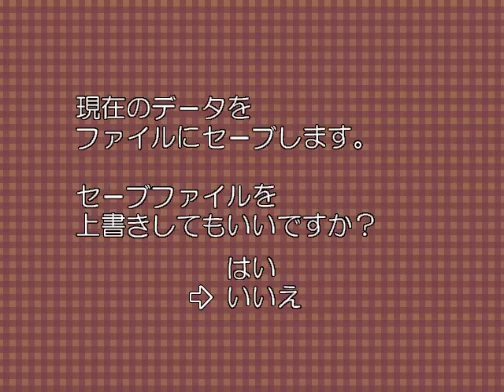パズルボブル4を実況プレイ Part 5-3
収録日：2010年8月12日
プレイモード：ひとりでぱずる　ふつう(表面)
プレイラウンド：Y
せっかく頑張ったのにー！

用語解説はこちらをご覧ください。